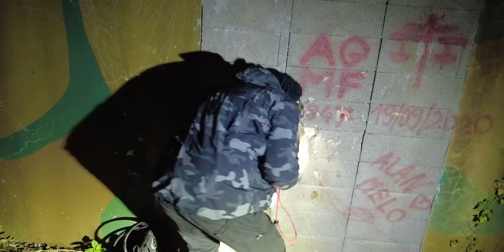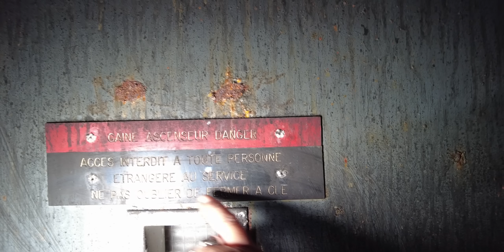30 Meter unter der Erde im MEGA Versorgungsbunker😱PANIK & HÖHENANGST😱Absolut Krasse Tour bei Nacht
Unterwegs mit Felix @AdventureBuddy  und Stefan von @letsurbex
Horridooo. Freunde des gepflechten Lost Place, wir begrüßen euch auf LostPlace.Info .
- Da wir einfach Spaß daran haben Videos zu machen von den verlassenen Orten, die wir in ganz Europa aufsuchen, kommen hier auf dem Kanal davon 1-2 Videos die Woche.
- Zudem aber auch Videos von den Städten die wir besuchen und all den Sachen die wir sonst noch toll finden und die ihr gerne sehen möchtet, unter dem Logo City URBEX-XTREM.
- Weil Ich gerne koche und Kätzchen gerne backt, gibt es auch solche Videos von uns.
Kanalmitglied werden und exklusive Vorteile erhalten:
✘ Jack Amazon Wunschliste
✘ Kätzchen Amazon Wunschliste
✘ Unsere Paketadresse:
Jan Limberg
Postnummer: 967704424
Pakstation: Nr.:  140
PLZ: 45147
Ort: Essen